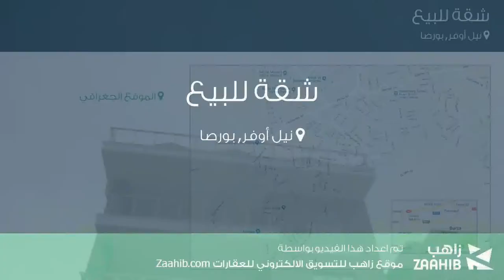شقة للبيع في نيل أوفر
تفاصيل العرض:-

رقم: 3332112

ميزات:-

3 الغرف, 1 غرف أخرى, 2 عدد دورات المياه, 1 سعة مرآب السيارات, 3 عدد الأدوار, 3 رقم الدور, غاز, مطبخ مجهز, مطل على المدينة, سكني, حديقة, صالة